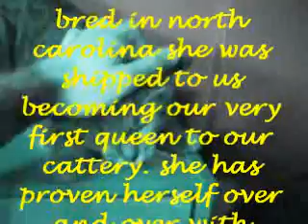tia's litterbox aversion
why most cats leave their homes